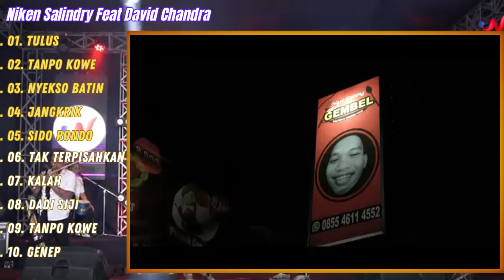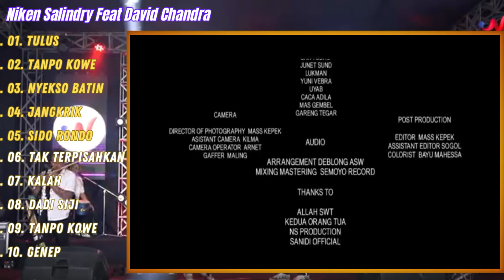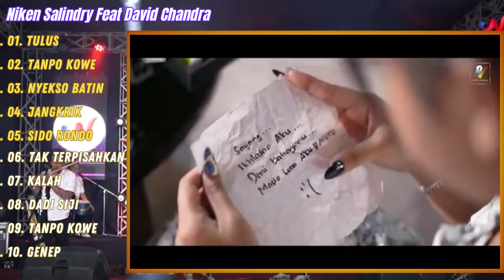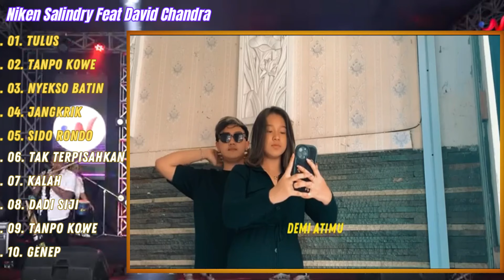TULUS OPO ANANE TOMPONEN LUWEH KEKURANGANKU - Niken Salindry Ft David Chandra " ALBUM BAPER "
TULUS OPO ANANE TOMPONEN LUWEH KEKURANGANKU - Niken Salindry Ft David Chandra " ALBUM BAPER " Full Video Klip

01. TULUS
02. TANPO KOWE
03. NYEKSO NATIN
04. JANGKRIK
05. SIDO RONDO
06. TAK TERPISAHKAN
07. KALAH
08. DADI SIJI
09. TANPO KOWE
10. GENEP

Agar Kami Tetap Semangat Untuk Memberikan Hiburan Kepada Anda Mohon Dukung Chanel Kami Dengan :
* Komen
Terima Kasih Banyak Yang Sudah Memberikan Dukungan Serta Partisipasinya Untuk Perkembangan Chanel Kami, Semoga Senantiasa Dalam Lindungan Allah SWT dan Selalu Dilancarkan Rejekinya.aamiin